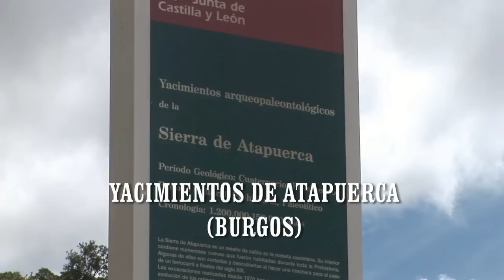Visita a los yacimientos de Atapuerca (Burgos)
En este vídeo Enclave Revista propone a los espectadores un completo viaje por la trinchera del ferrocarril en la Sierra de Atapuerca donde han aparecido los restos homínidos más antiguos de Europa. La Sima del Elefante, Yacimiento de Galerías y la Gran Dolina son los principales espacios que se pueden visitar donde un día moraron el homo antecessor y el heidelbergnesis.